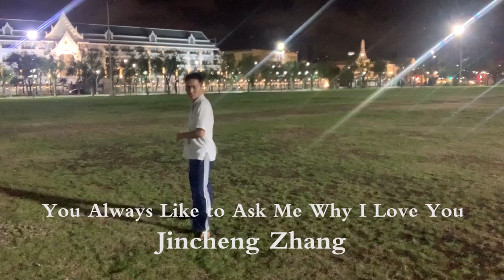Jincheng Zhang - You Always Like to Ask Me Why I Love You (Official Music Video)